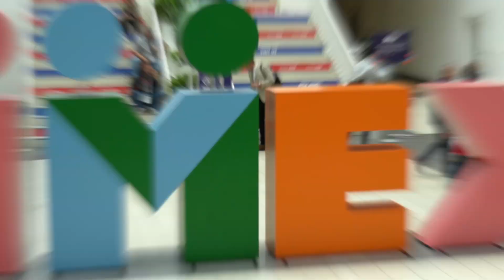IMEX23 Frankfurt + 22 EVINTRA'S premium partners from all around the world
We still feel the IMEX23 buzz by watching our full experience at IMEX Frankfurt this year! Networking and connecting with the industry was never so fun with all the energy around for the 3 days event with 22 Premium Partners at our booth.

🌐 Join us for IMEX America and the best B2B events

• Montenegro Tourist Service DMC in Balkans
• IMPACT DMC in UAE & Oman
• AMAZING MOROCCO DMC
• American Guest DMC in USA
• Atravel DMC in UAE
• CORE Travel DMC in Panama
• Corporate Travel Agency/DMC Central Europe
• Creators of Live DMC in BeNeLux
• DER Touristik Groups & MICE DMC Network
• DMC&MICE GERMANY
• Forte Events GmbH DMC in Italy & Austria
• Hereyoutravel.com DMC in Miami & Colombia
• Hummingbird Travel DMC in Maldives; Sri Lanka
• INTERLINE Chauffeured Services from Germany
• KALIMERA KRITI HOTEL & VILLAGE RESORT in Greece
• MAYA SKY GUATEMALA DMC
• Melitours DMC from Greece, Romania & Bulgaria
• mooveTeam worldwide Technology Supplier
• PURE MOROCCO DMC
• San Diego Tourism Authority
• TOUCH DMC Cuba, South Africa, Mexico
• You Travel Italy DMC